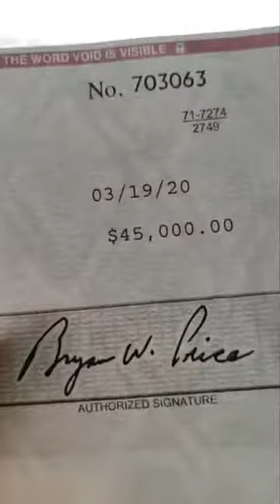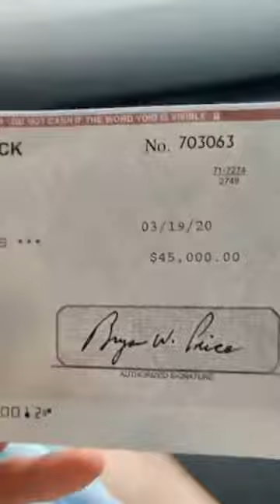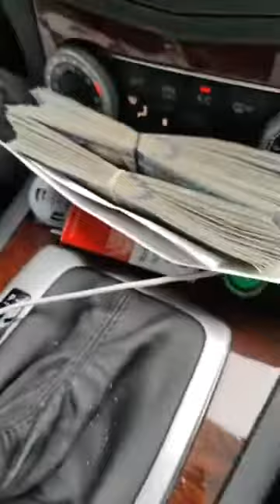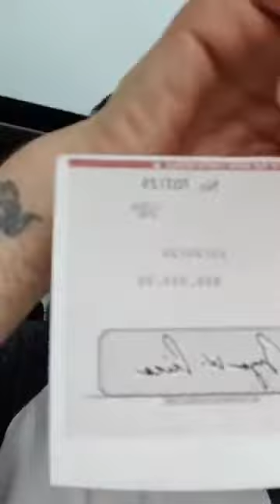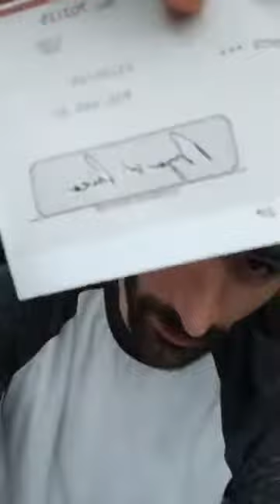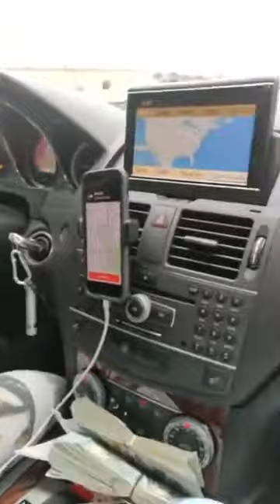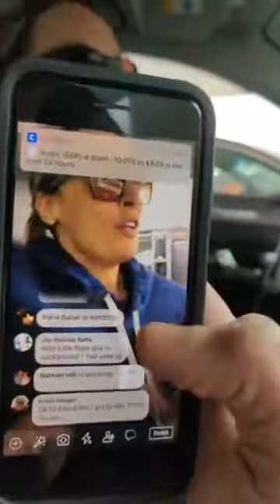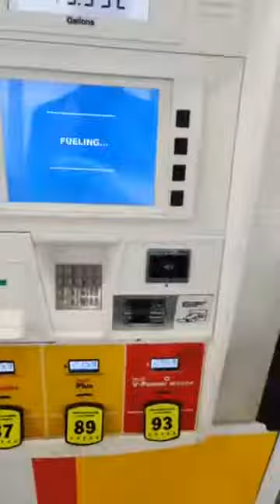How to make paychecks so big the bank can't cash them | Real live social proof.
In the profit house we teach you how to make paychecks so big that banks don't have enough money to cash them. To learn more go to